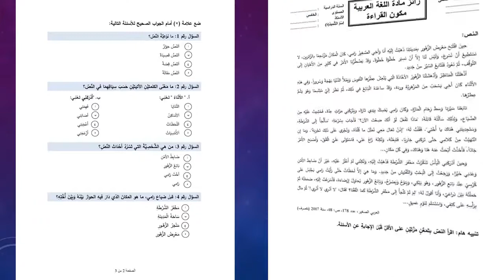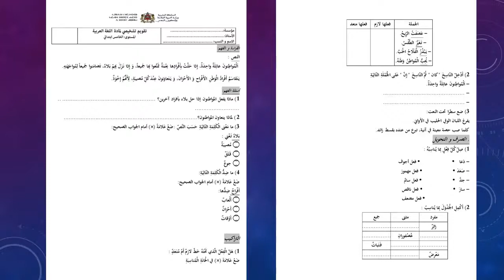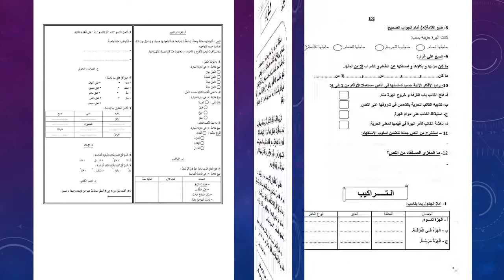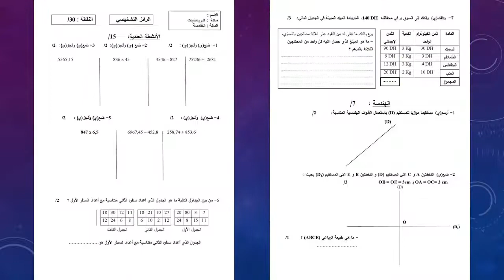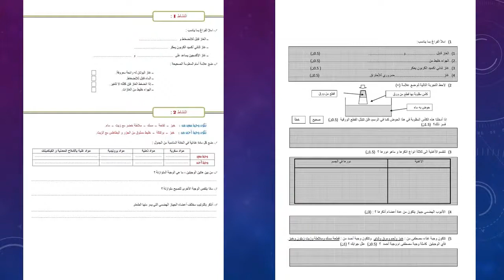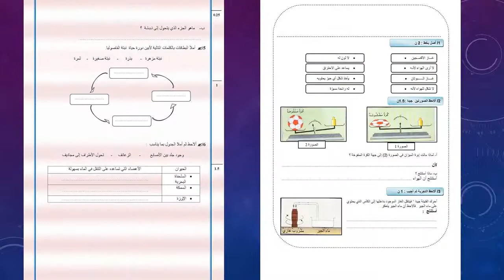أنشطة تمهيدية روائز التقويم التشخيصي للمستوى الخامس ابتدائي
رابط التحميل